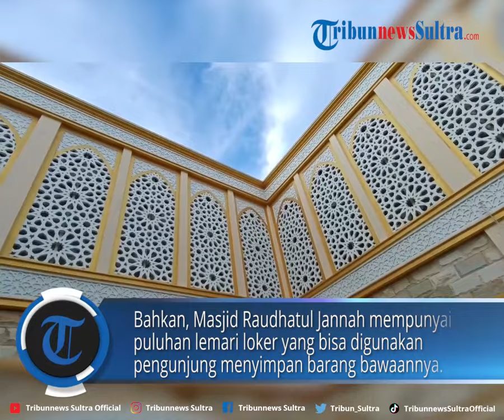Intip Keindahan Masjid Raudhatul Jannah Kendari Mirip Masjid Al Aqsa, Pengunjung: Bikin Betah Ibadah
TRIBUNNEWSSULTRA.COM, KENDARI - Masjid Raudhatul Jannah merupakan salah satu ikon Kota Kendari, Provinsi Sulawesi Tenggara (Sultra).

Masjid tersebut terletak di Jalan Made Sabara, Kelurahan Korumba, Kecamatan Mandonga, Kota Kendari.

VP Rheymeldi
Sumber Tribunnews sultra/ April